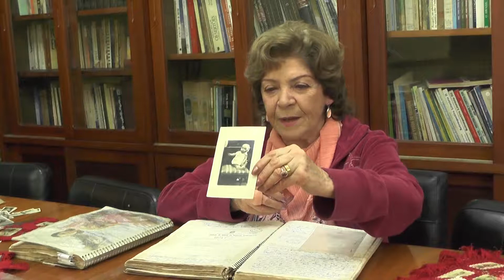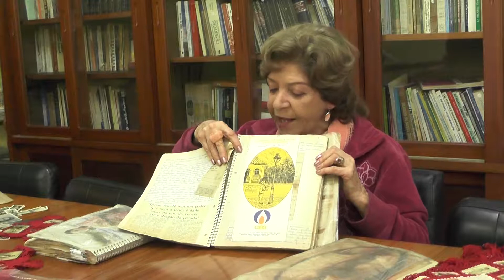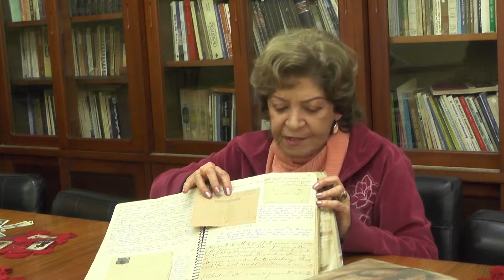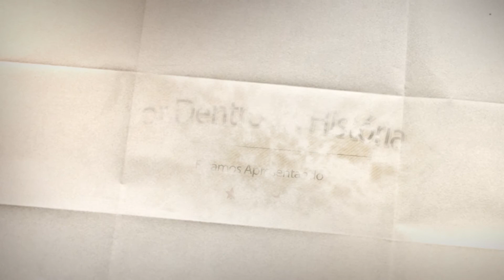ÁLBUNS E CADERNOS DE LEYLA LOPES Bloco 4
Através de fotografias e registros cuidadosos nos cadernos de Leyla Lopes, uma riqueza de informações sobre a via cotidiana de Nova Friburgo, cidade serrana do Estado do Rio de Janeiro.